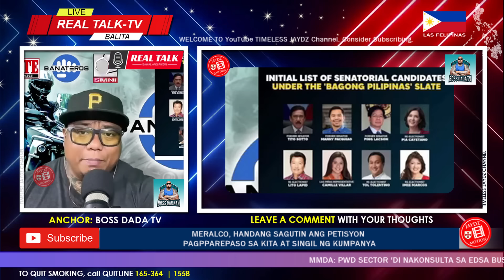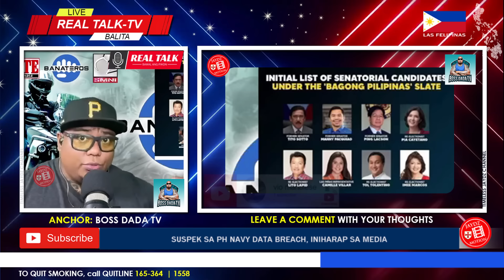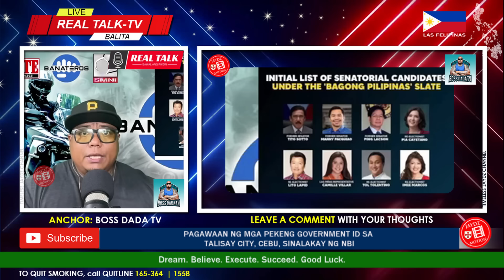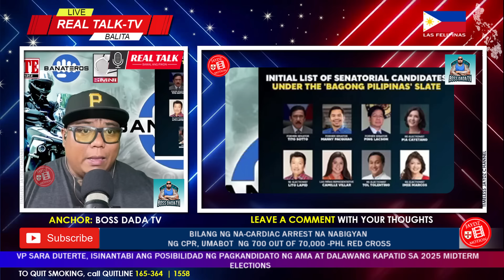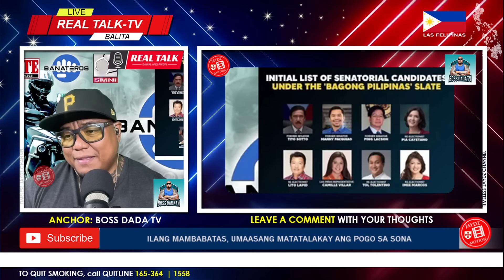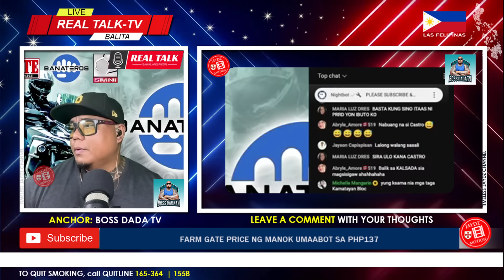NEWS KO PO! PANG-TAPAT SA SOLID DUTERTE SENATORIAL CANDIDATE', INILABAS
-Get access to Perks; your name is guaranteed in every video.